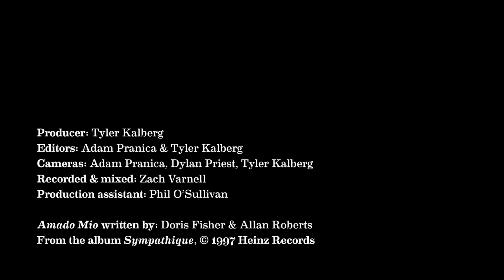Pink Martini with singer Storm Large "Amado Mio" HD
Artista: Pink Martini.
Canción: Amado Mio.
Álbum: Sympathique.
Fecha de lanzamiento: 1997.